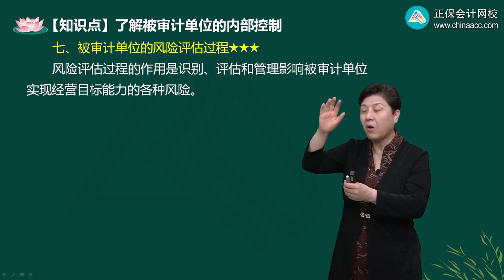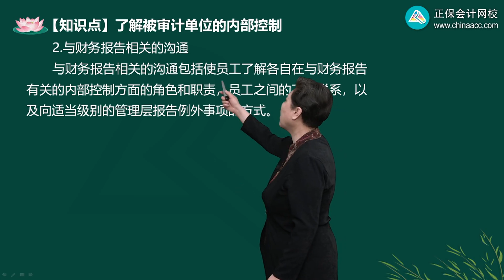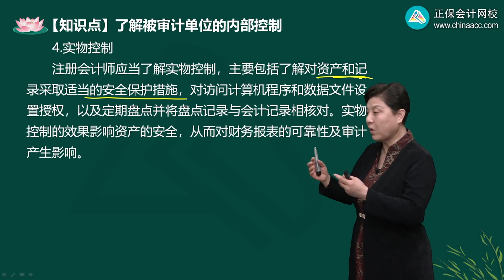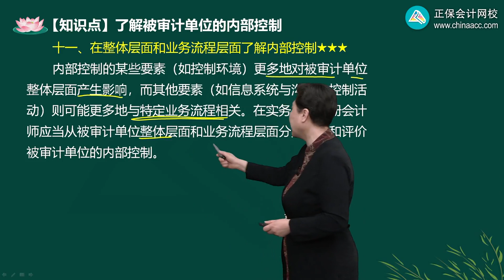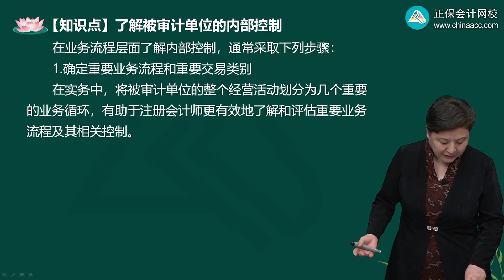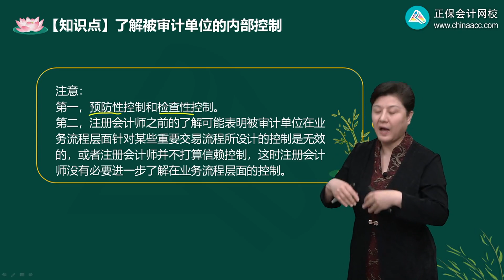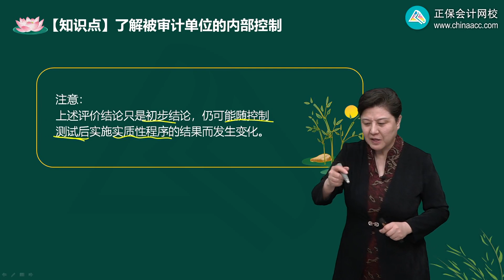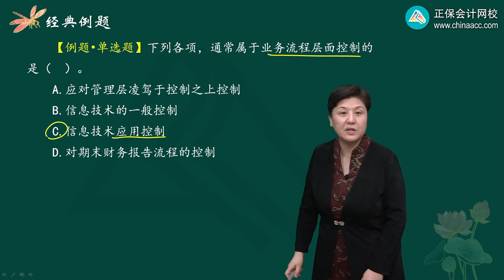2022 CPA 审计 杨闻萍 基础精讲班第0705讲 企业风险评估、信息与沟通、控制活动、监督及两层次了解内控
2022 CPA 审计 杨闻萍 基础精讲班